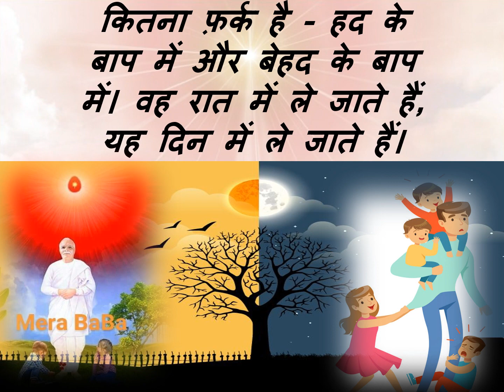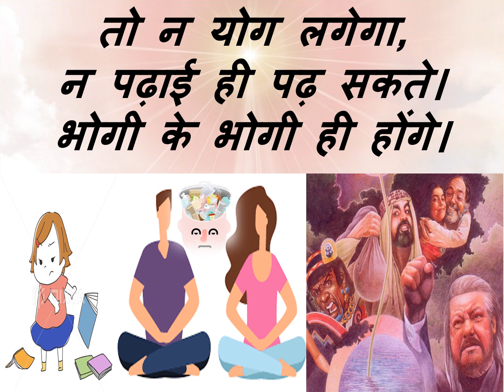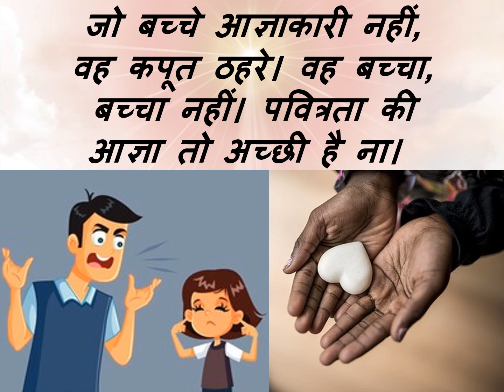Jewels of Murli HINDI 19-11-2022